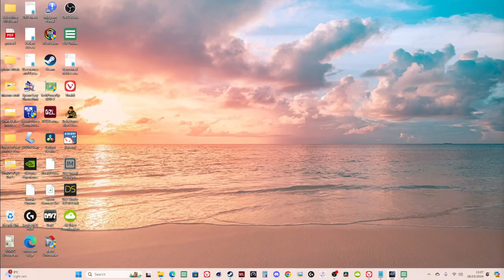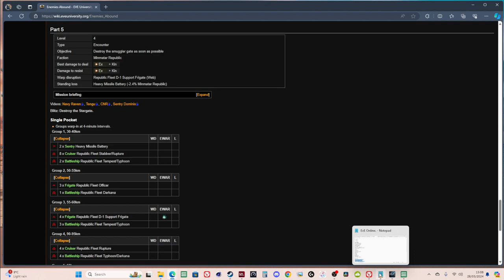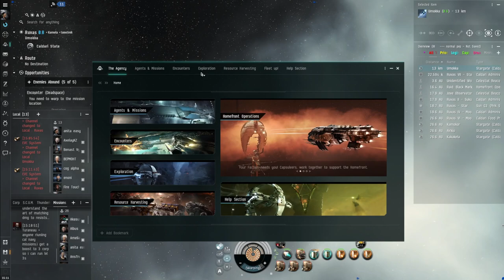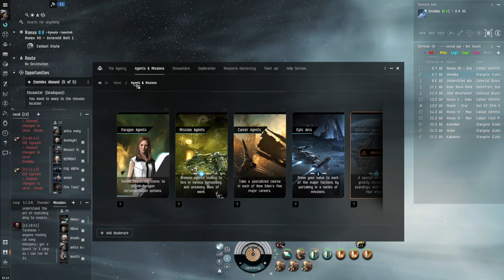Maximizing Rewards: Efficiently Completing Level 4 Missions in EVE Online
Welcome to our EVE Online series, where we embark on thrilling adventures through the cosmos by tackling level 4 missions. Join us as we navigate the vast universe of New Eden, engaging in epic spaceship combat, completing challenging objectives, and reaping lucrative rewards. In this comprehensive guide series, we'll share valuable insights, strategies, and ship fittings to help you conquer level 4 missions efficiently and effectively. Whether you're a seasoned veteran or a newcomer to EVE Online, there's something here for everyone.